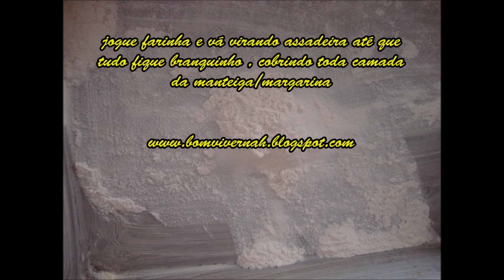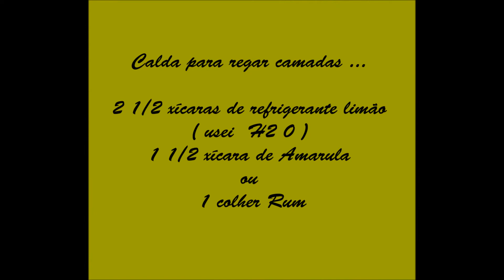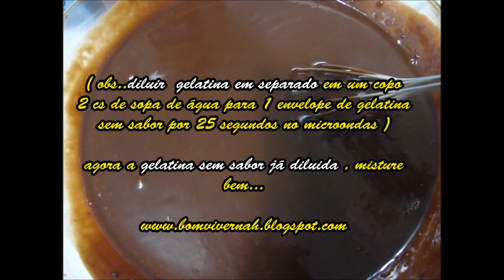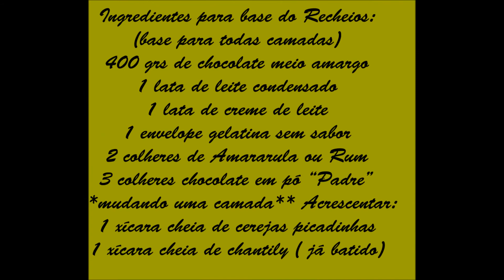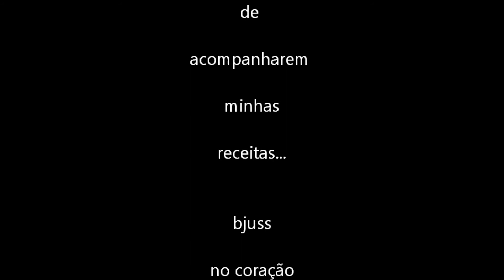BOLO TRUFADO 4 ANOS TRICOTEIRAS SOLIDÁRIAS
Com carinho a receita do bolo que fiz no aniversário da Tricoteiras, como sempre faço , gosto de dividir meus conhecimentos bjuss no coração .